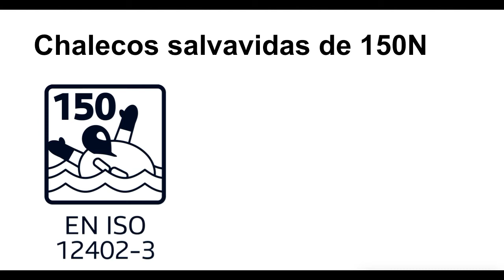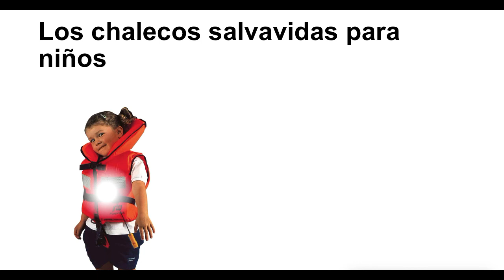Chalecos salvavidas y ayudas de flotabilidad CE - Nautimundo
Hay una amplia gama de chalecos salvavidas disponibles en el mercado, de los modelos típicos de espuma a los autohinchables. Todos los chalecos salvavidas cumplen con unas normativas y estándares de seguridad, en Europa deben tener el marcado CE y regirse por los estándares que marca esta normativa, el resto de países aplica sus propios estándares, que son muy parecidos.